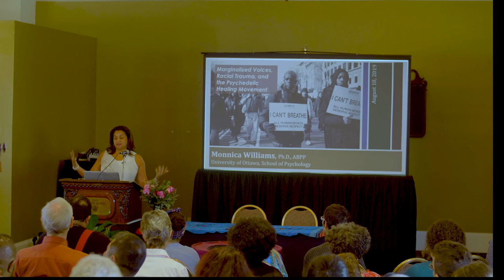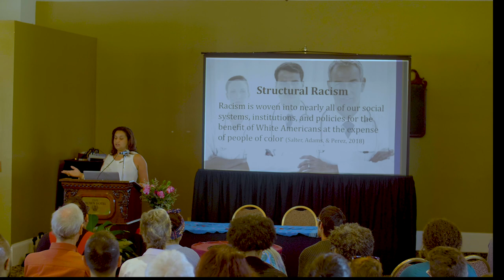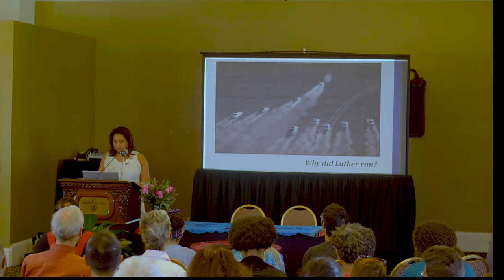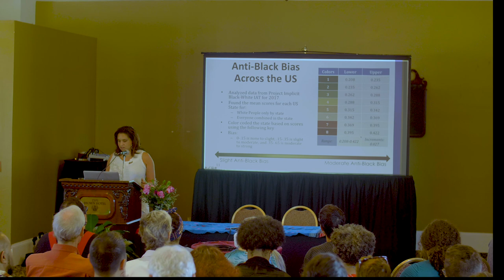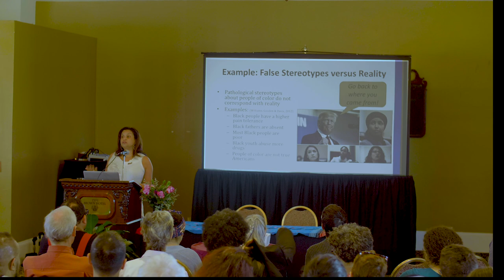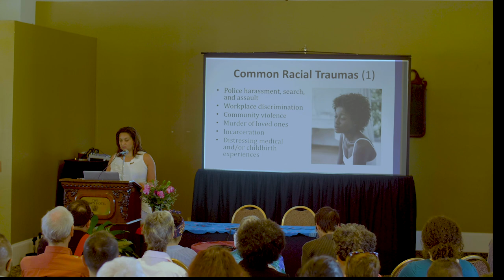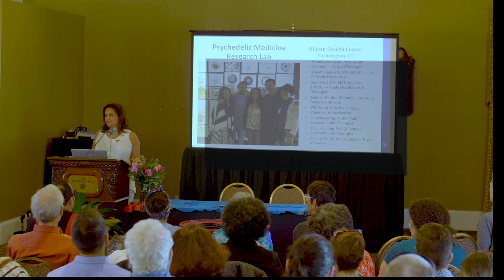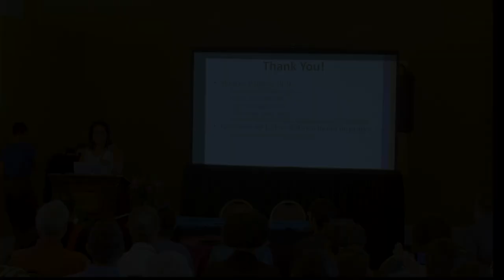Marginalized Voices, Racial Trauma, and the Psychedelic Healing Movement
Monnica T. Williams, Ph.D., ABPP,  is an Associate Professor in the School of Psychology at the University of Ottawa, Canada Research Chair in Mental Health Disparities, and Director of the Laboratory for Culture and Mental Health Disparities. She is also the Clinical Director of the Behavioral Wellness Clinic, LLC in Tolland, Connecticut. Her work focuses on ethnic minority mental health and psychopathology research. She completed her undergraduate studies at MIT and UCLA and received her doctoral degree from the University of Virginia. She was an Assistant Professor at the University of Pennsylvania for four years, followed by five years at the University of Louisville, where she served as Director of the Center for Mental Health Disparities. Dr. Williams has published over 100 scientific articles, primarily on OCD, trauma, and cultural issues.

Psychedelic Medicine & Cultural Trauma Workshop in Kentucky (August 10-11, 2019)